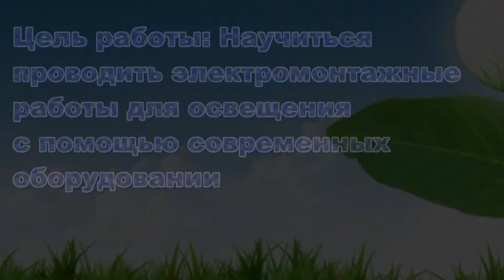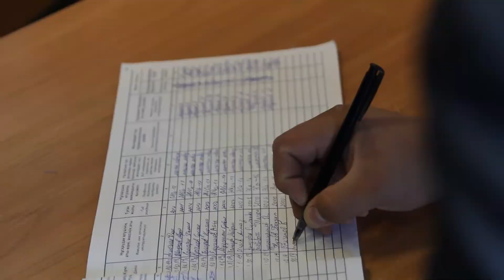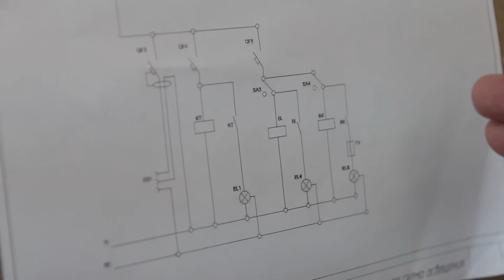А.Абдиров Монтаж освещения по стандарту